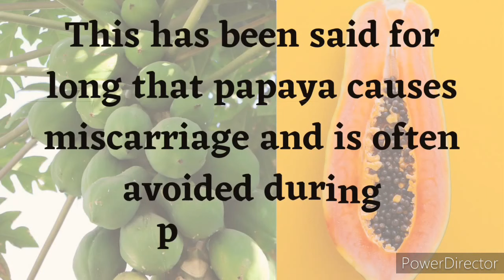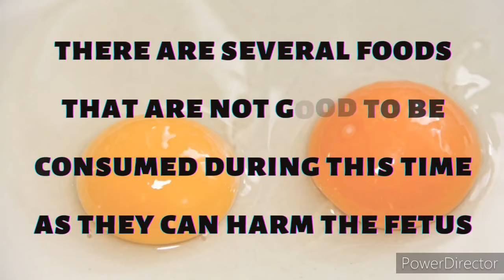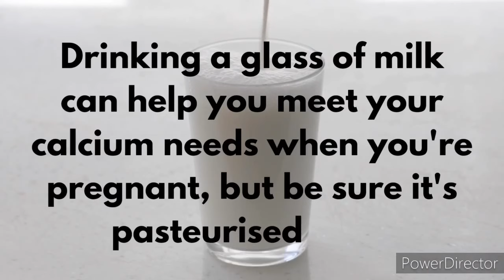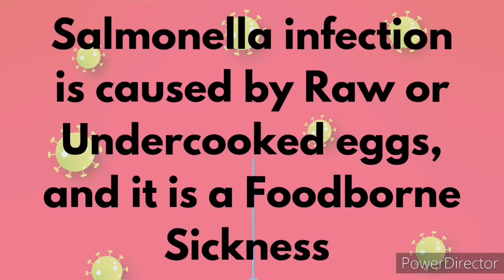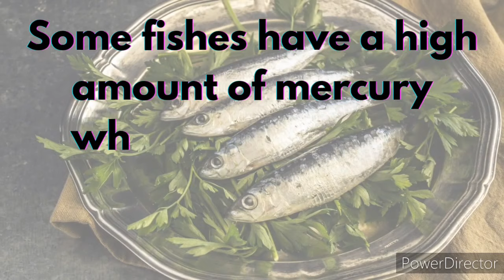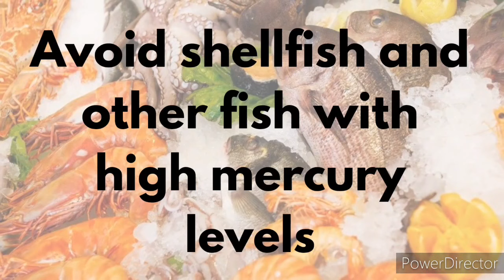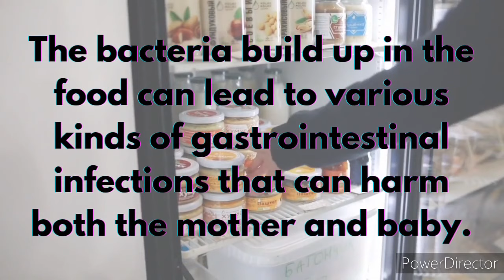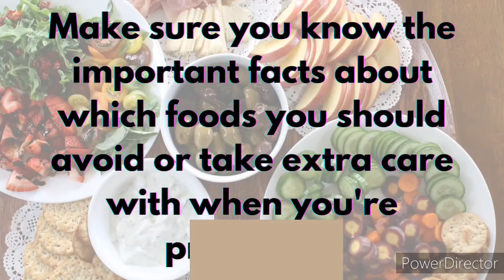Foods You must Avoid in Pregnancy / List of foods pregnant women should Avoid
This video is about the foods to avoid in pregnancy
Pregnant women should be cautious while choosing and eating foods because eating unhealthy foods will harm the baby. Find out the top 10 foods you must Avoid during pregnancy.

Find the best food products here :

Tots & Moms Foods Sprouted mix- Multigrain Health Mix | Wholesome Porridge with Sprouts, Dry Fruits, Supergrains

Sprouts mix powders mixpowder&index=aps&camp=3638&creative=24630&linkCode=ur2&linkId=ef0a3b41f8b8f8b95983ca312f0654c2

Sunflower seeds
Rolled Oats
Olive Oil
Whole grain pasta

Find the Best Pregnancy and Mom care products here

Pregnancy Back Support Belt.

Bio-Oil 125 ml (Specialist Skin Care Oil - Scars, Stretch Mark, Ageing, Uneven Skin Tone)

The Moms Co. Stretch Oil, 100 ml

Tired of Drinking Lactating powders mixed in milk ? Try these wholesome yummy snack bars to increase breastmilk :

Nutrizoe Lactobites Fennel & Berries Lactation Bars Mini Pack

Struggling to make your baby sleep?
Solve Baby Sleep problems
3 ways to help your Baby Sleep Through the Night

This channel is all about Baby and Mother care, Baby sleep tips, newborn baby care tips, parenting tips.